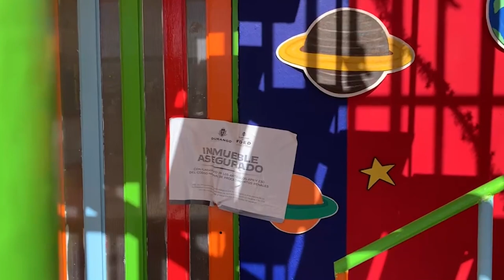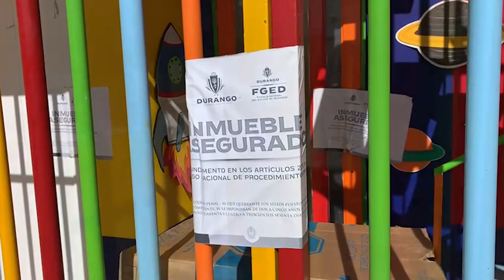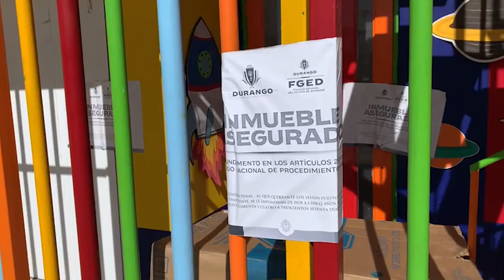Padres y madres denuncian en Fiscalía el maltrato que sufrían sus hijos en guardería: Abogado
-Desafortunadamente y tras los maltrataos físicos  y psicológicos de los que eran víctimas los y las menores de la guardería Gerard y que fueron mostrados a través de videos grabados con las cámaras de seguridad, este lugar fue clausurado y el personal que laboraba está siendo investigado.

Al respecto, el abogado Christian Montenegro, manifiesta que de las más de 40 madres inconformes sólo 15 han decidido interponer denuncia ante las autoridades correspondientes de Fiscalía General del Estafo, él es quien lleva los casos.